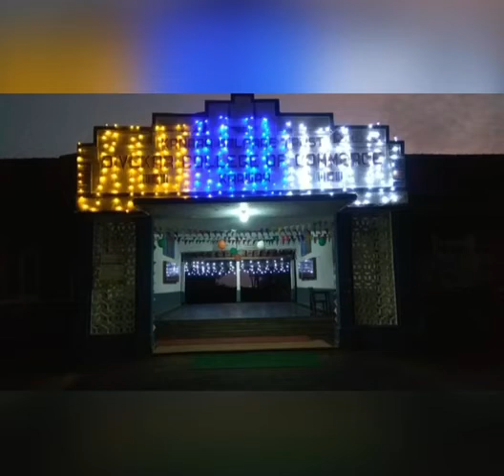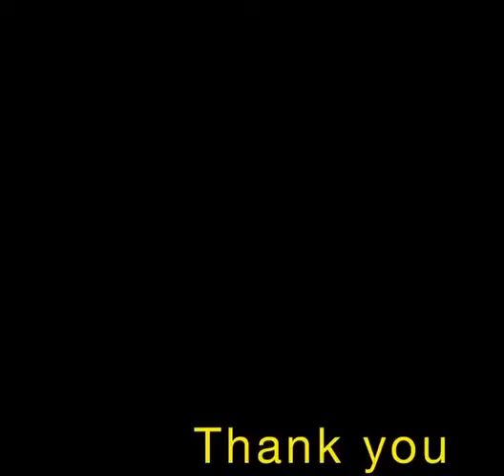Divekar College Celebration of 75 Years of India's Independence